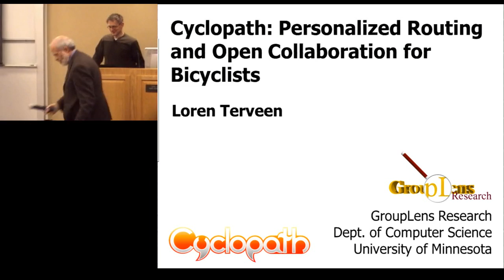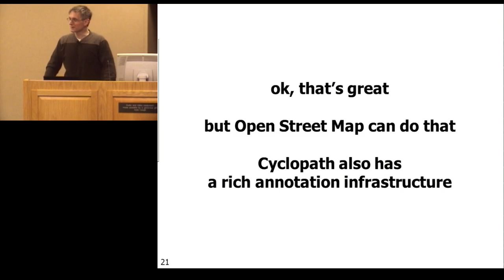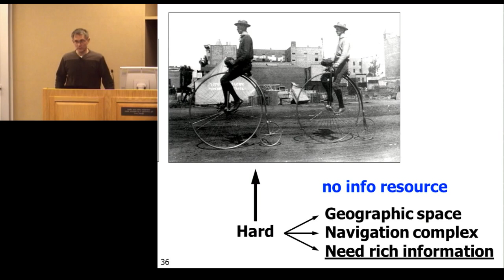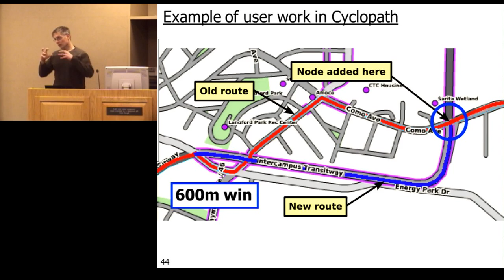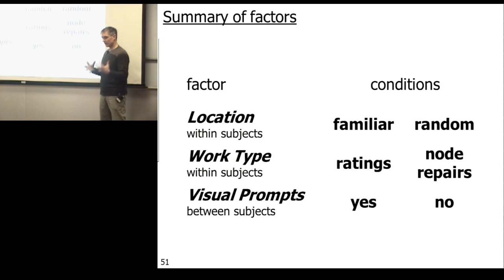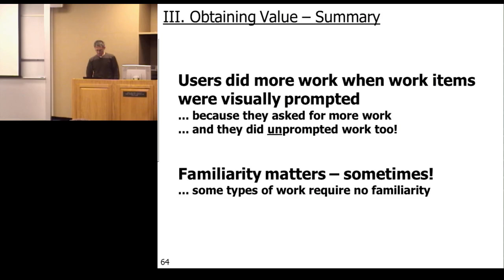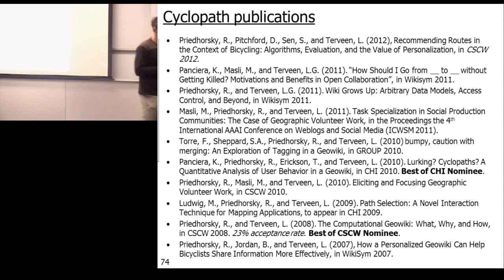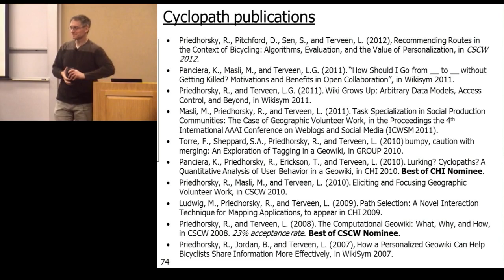Fall 2011 ITS Institute Seminar: Cyclopath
Cyclopath is a routing and mapping system for bicyclists in the Twin Cities metro area. The system, developed at the University of Minnesota, generates bicycling routes that can be personalized to meet individual cyclists' preferences.

Cyclopath is a popular resource for the cycling community and a powerful research platform. In this seminar, Loren Terveen described the innovative aspects of the Cyclopath system design, summarized several research studies of Cyclopath users and usage, and highlighted a few new development and research directions.